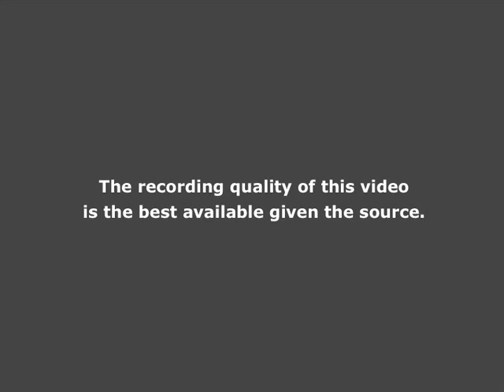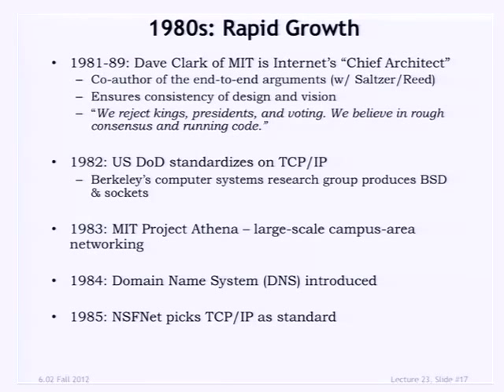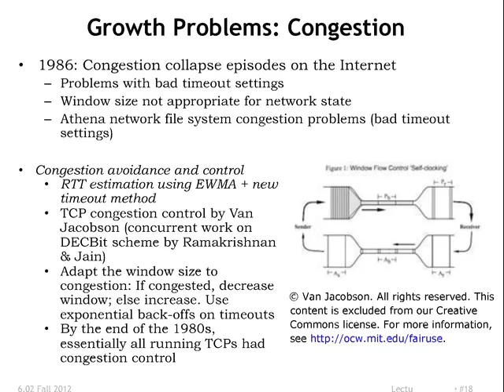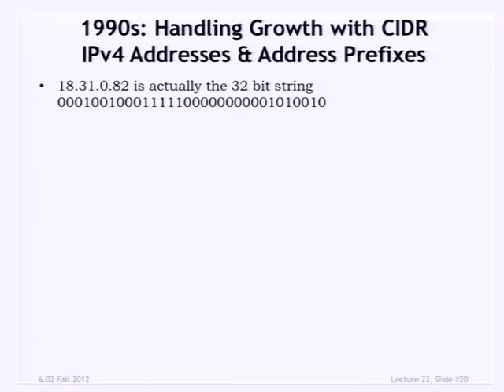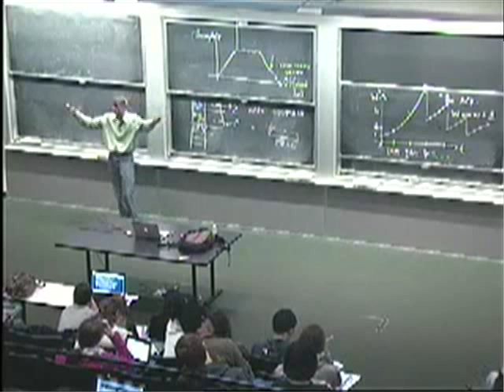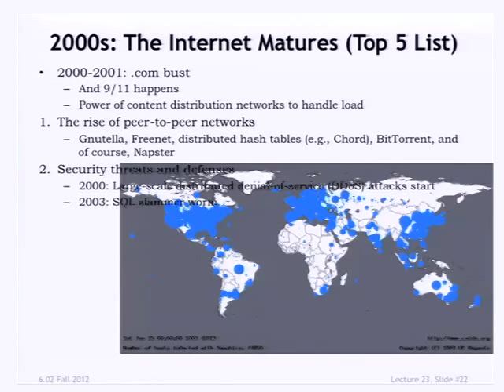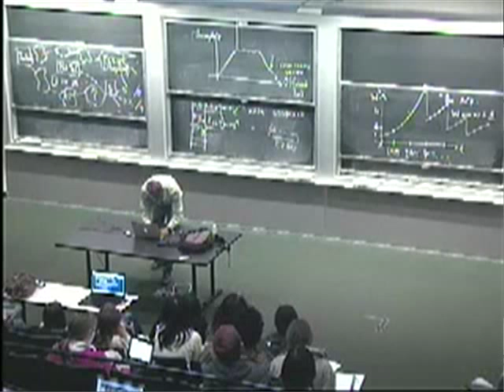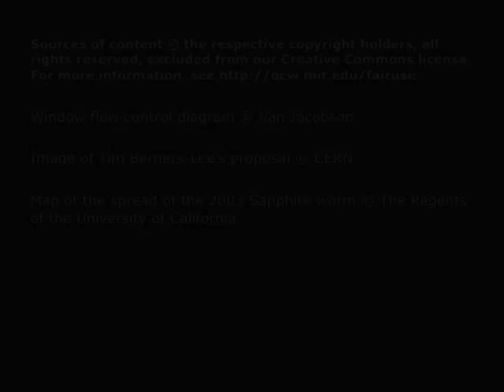24. History of the Internet cont'd, course summary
MIT 6.02 Introduction to EECS II: Digital Communication Systems, Fall 2012
Instructor: Hari Balakrishnan

This lecture continues the history of the Internet through the recent decades and addresses problems such as rapid growth, congestion, service attacks, security threats. A summary of the course content is then presented at the end.